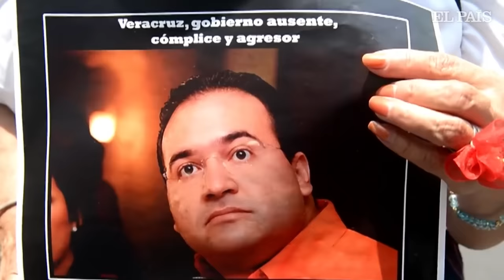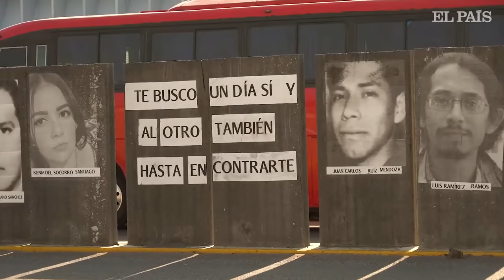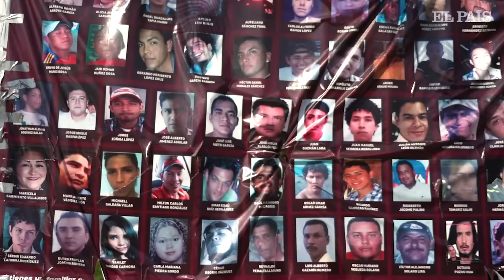La fosa clandestina de Javier Duarte en Veracruz | EL PAÍS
Perdida entre las sierras del Estado de Veracruz, una barranca de nombre La Aurora se abre como una enorme garganta. Un precipicio semicircular de 300 metros de profundidad que asusta a quien se anime a mirar hacia el fondo, donde una vegetación verde y frondosa lo cubre todo. Un poco más abajo, un lago subterráneo corre por debajo de los cerros. Es un paraíso natural casi inaccesible que en enero de 2016 salió a la luz por su uso más vil: había sido utilizado como fosa clandestina. A unos 12 escasos minutos de este barranco se encuentra la academia de policía estatal, ahora bajo investigación. La teoría de la Fiscalía del Estado, que acaba de lograr por primera vez la vinculación a proceso del exgobernador Javier Duarte por un caso de desaparición forzada, del policía David Lara, es que aquel rincón perdido en la naturaleza era una especie de “tiradero” en el que se escondían los cuerpos de personas que eran detenidas por las autoridades, trasladadas a la academia policial, torturadas y desaparecidas.